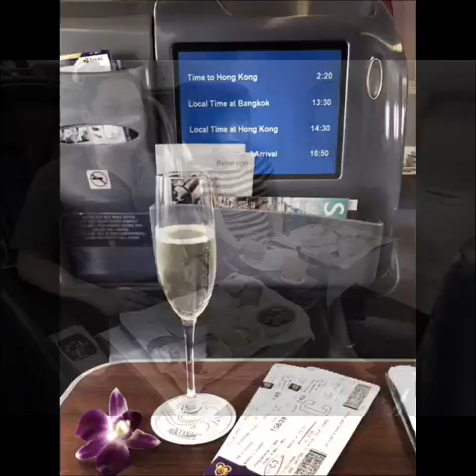Bangkok 2018 First Class Anniversary